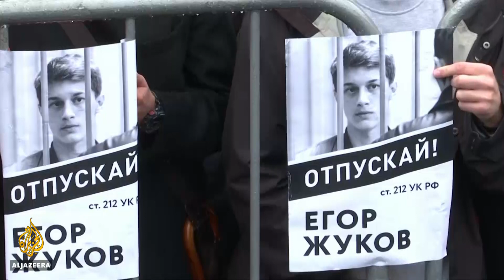Russians vote in local polls after weeks of protests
Russia has held controversial regional elections after weeks of protests over the banning of more than 30 independent opposition candidates from running. The vote is seen as a litmus test for national elections two years from now and a popularity check for the country's ruling party, United Russia.

Al Jazeera's Step Vaessen reports from Moscow.